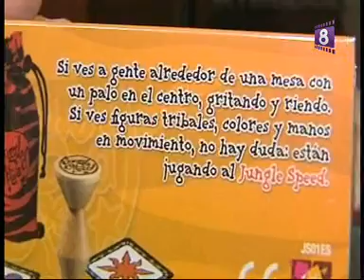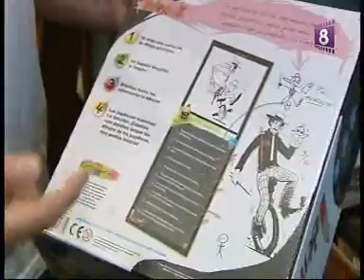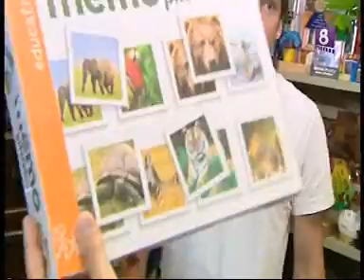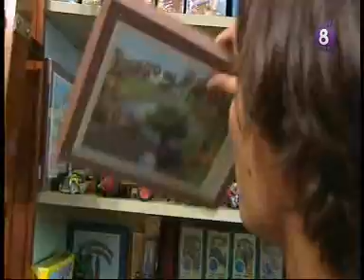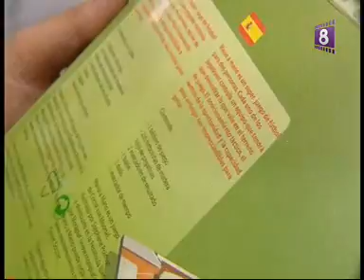cuarto de juegos 8madrid tv OCHIO MADRID FRAN GOMEZ